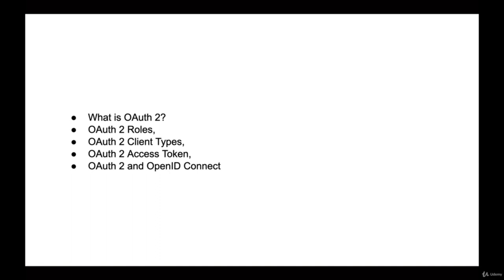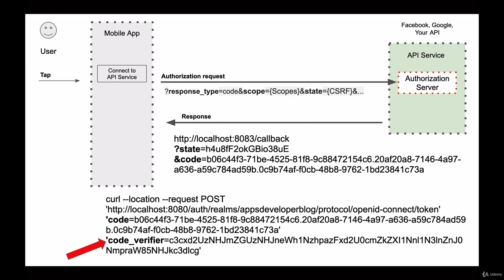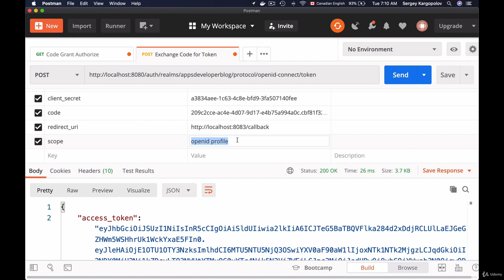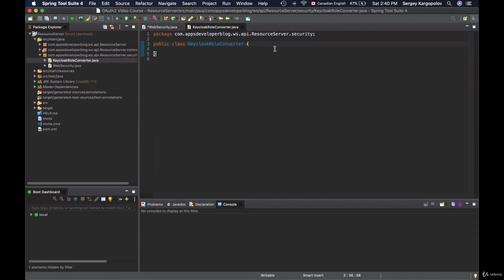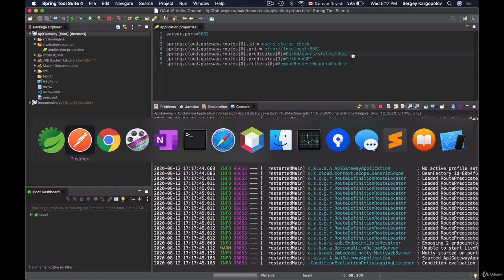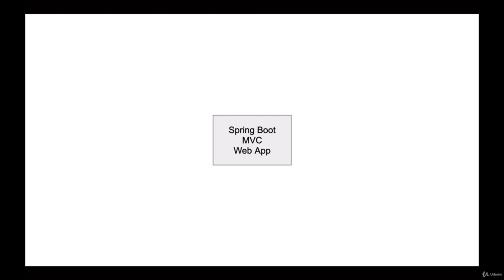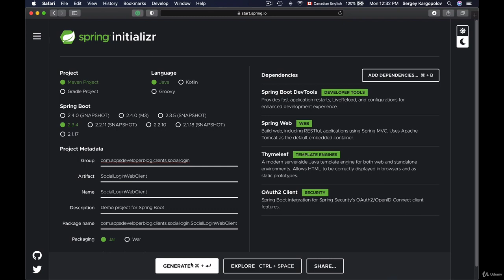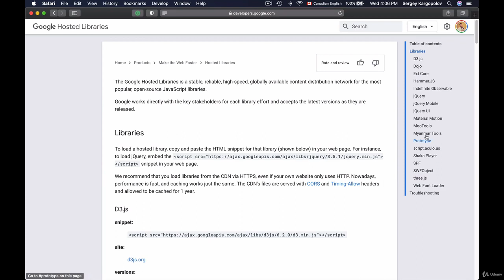Implement OAuth 2 with Spring Boot and Spring Security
Implement OAuth 2 with Spring Boot and Spring Security. Learn to secure Spring Boot applications with OAuth 2 in Spring Security 5

This video course is for beginner Java developers who are interested in learning how to secure OAuth 2.0 Resources in Spring Security 5.

The course covers only the new OAuth 2.0 stack in Spring Security 5.

You will learn how to:

    Perform each OAuth 2 authorization flow,

        Authorization Code,

        PKCE-enhanced authorization code,

        Client credentials,

        Password credentials.

    Startup and configure the Keycloak server,

    Configure OAuth 2 Resource Server,

    Startup multiple Resource Servers on random port numbers,

    Configure Spring Cloud API Gateway,

    Configure and use Eureka Registry and Discovery Service,

    Build a simple Spring MVC Web Application that fetches data from a protected Resource Server running behind Spring Cloud API Gateway.

    Implement a simple JavaScript application that uses PKCE-Enhanced authorization code to acquire JWT access tokens and communicate with protected Resource Server,

    Learn how to refresh an expired JWT Access token,

    Learn to implement Scope-base access control,

    Learn how to implement Role-based access control,

    OAuth social login with Facebook, Google, and Okta accounts,

    Implement Keycloak Remote User Authentication(User Storage SPI)

    New Spring Authorization Server version 0.2.2

This is a step-by-step video course that explains how to use OAuth 2 from the very beginning. If you do not have experience with OAuth and would like to learn how to use it in Spring Boot Web Applications, then this video course is for you.